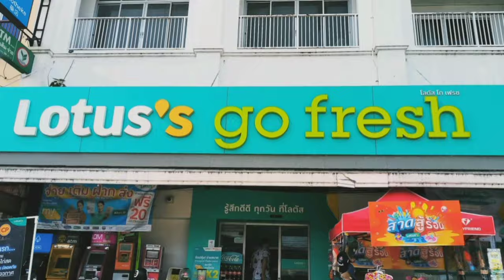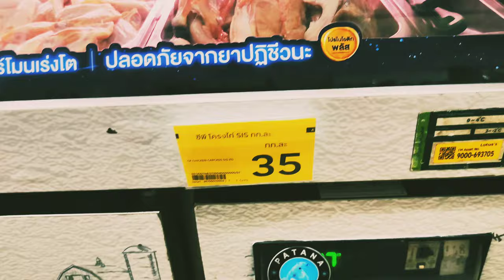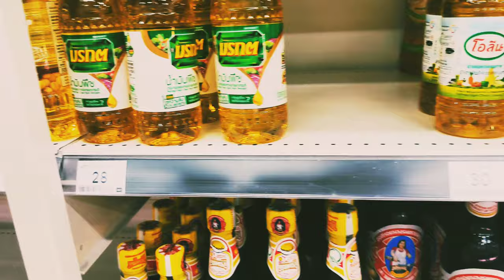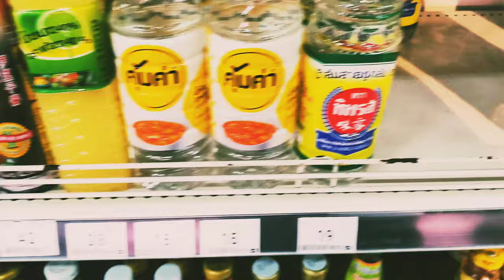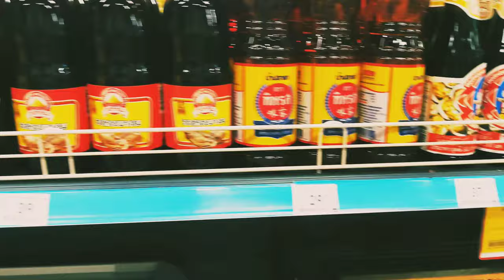Food and drinks, including beer and wine, are available at the Lotus store in Pattaya, Thailand.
Еда и напитки пиво вино в магазине lotus в Паттайе Таиланд